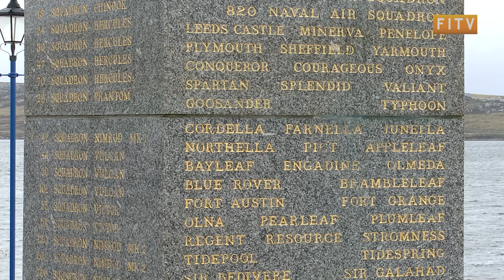Falkland Islands Liberation Day 2023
At 9 o’clock in the evening of 14th June 1982, the commander of the Argentine garrison in Stanley, General Menendez, surrendered to Major General Jeremy Moore. This ended the 74 day occupation of the Falkland Islands by Argentina. This year, the traditional service and act of remembrance took place on Wednesday.